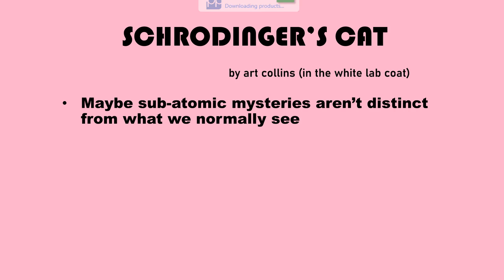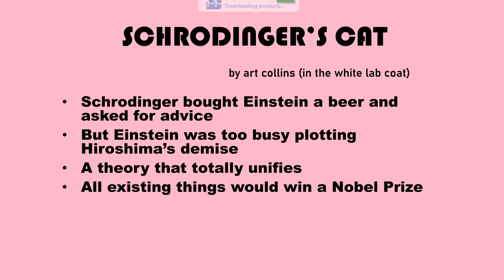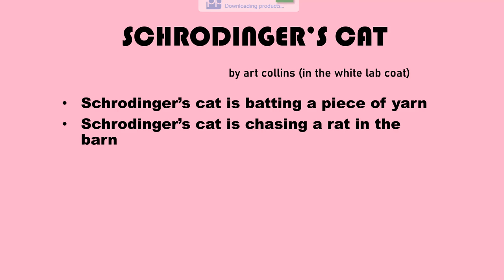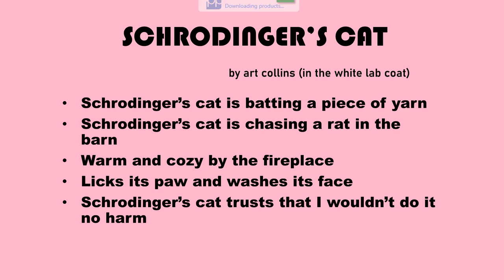schrodinger's cat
Science you can dance to, art collins, cracked univverse